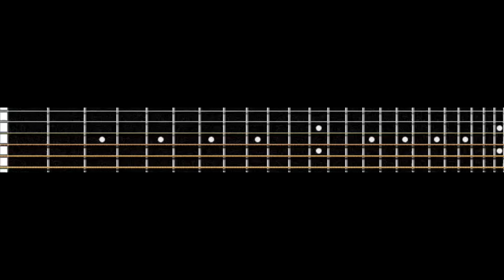Bon Jovi - Livin' On A Prayer cover guitar